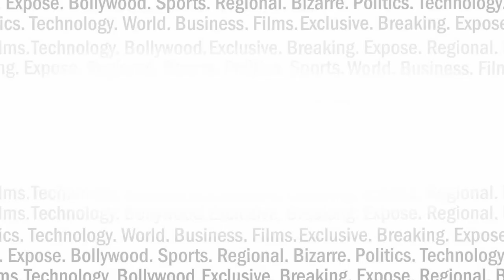ब्रिटेन की महारानी के अधिकारों को जानकर हैरान रह जाएंगे I INDIA NEWS VIRAL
आखिर क्वीन एलिजाबेथ किस-किस कानून से ऊपर हैं...साथ ही वो किस तरह अपनी मनमर्जी चला सकती हैं...जानने के लिए देखिए रिपोर्ट I